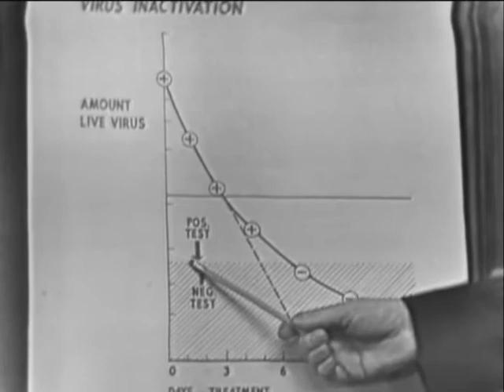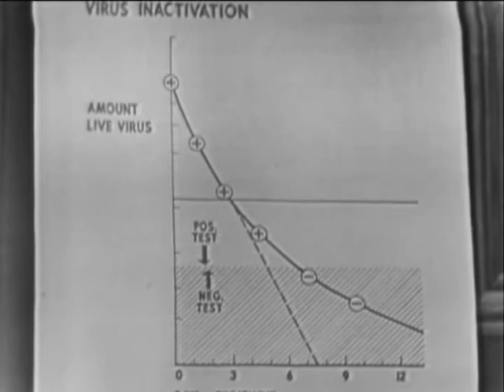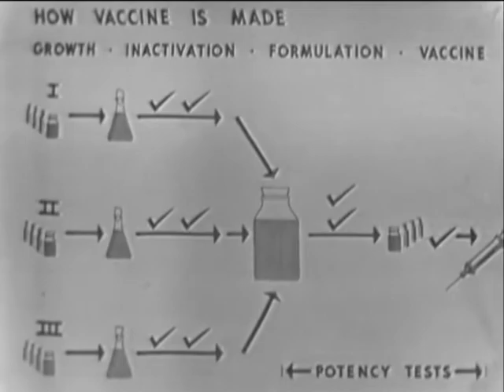A Special Report on Polio (1955)